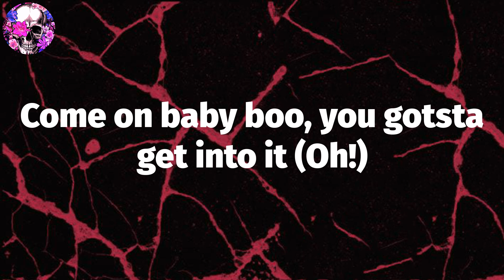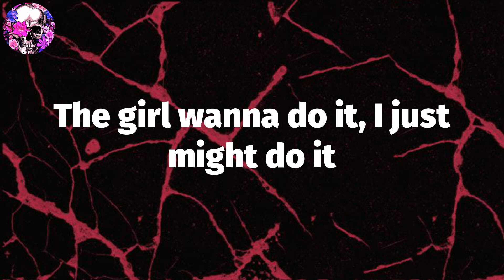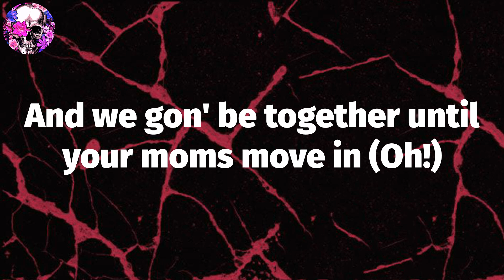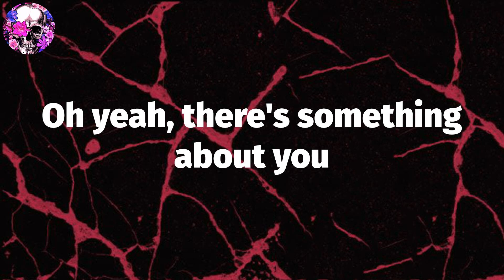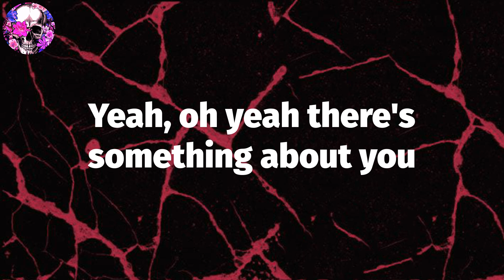Snoop Dogg - Beautiful (Lyric Video) | Myspace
Snoop Dogg, ""Beautiful"" Lyrics:
Oh oh oh oh Yeah, yeah, yeah, yeah (oh yeah, there's something about you)
Beautiful, I just want you to know (Oh!)
You're my favorite girl (Oh yeah, there's something about you)
I know you gon' lose it, this new Snoop shit
Come on baby boo, you gotsta get into it (Oh!)
Don't fool wit the player with the cool whip
Yeah-yeah, you know I'm always on that cool shit
Walk to it, do it how you do it
Have a glass, lemme put you in the mood and, (Oh!)
Lil' cutie lookin' like a student
Long hair, with ya big fat booty
Back in the days you was a girl I went to school wit
Had to tell your moms and sister to cool it (Oh!)
The girl wanna do it, I just might do it
Here to walk wit some pimp-pimp clue wit'
Mommy don't worry, I won't abuse it
Hurry up and finish so you can watch "Clueless" (Oh-hooo!)
I laugh at these niggas when they ask who do this
But everybody know who girl that you is
When I see my baby boo, shit, I get foolish
Smack a nigga that tries to pursue it (Oh!)
Homeboy, she taken, just move it
I asked you nicely, don't make the Dogg lose it
We just blow 'dro and keep the flow movin'
In a '64, me and baby boo cruisin' (Oh!)
Body rag interior blue, and
Have them hydraulics squeakin' when we screwin'
Now she's yellin', hollerin' out Snoop, and
Hootin', hollerin', hollerin', hootin' (Oh!)
Black and beautiful, you the one I'm choosin'
Hair long and black and curly like you're Cuban
Keep groovin', that's what we doin'
And we gon' be together until your moms move in (Oh!)
Oh yeah, there's something about you
See I just want you
To know that you are really special
Oh why, oh why, oh why, oh why
Snoop Dogg Clothing, that's what I'm groomed in
You got my pictures on the wall in your room-in (Oh)
Girls be complainin' you keep me boomin'
But girls like that wanna listen to Pat Boone  (Oh yeah, there's something about you)
You's a college girl, but that don't stop you from doin'
Come and see the Dogg in a hood near you-in (Oh)
You don't ask why I roll wit a crew, and
Twist up my fingers and wear dark blue-in  (Oh yeah, there's something about you)
On the east side, that's the crew I choose
Nothin' I do is new to you (Oh-hooo!)
I smack up the world if they rude to you
Cause baby girl you're so beautiful
(Oh, oh, oh, oh) Beautiful, I just want you to know (yeah yeah yeah yeah)
You're my favorite girl (Oh oh oh oh)
Beautiful, I just want you to know (Yeah yeah yeah yeah)
(Oh oh oh oh, yeah yeah yeah yeah)
Yeah, oh yeah there's something about you